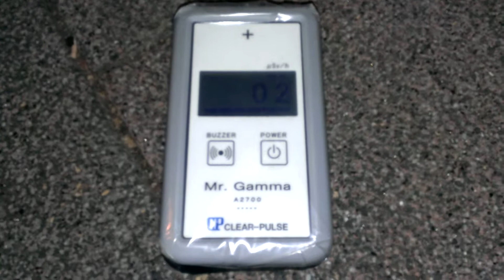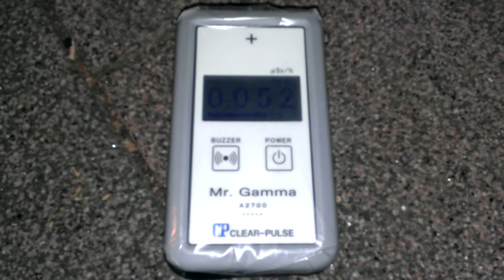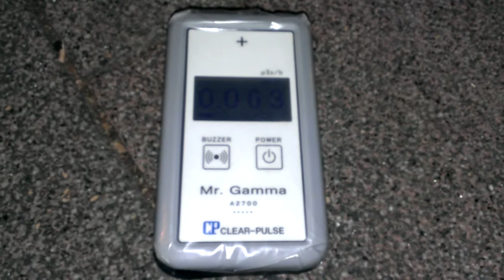2013/12 千葉県千葉市中央区中央２丁目 放射線量２ 石畳上に直置き